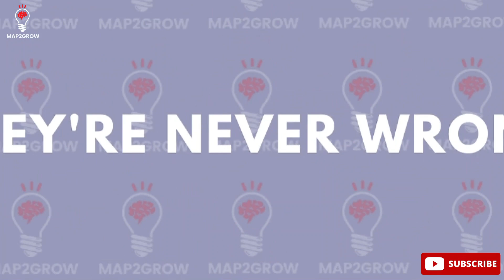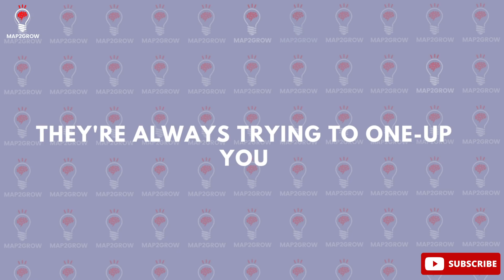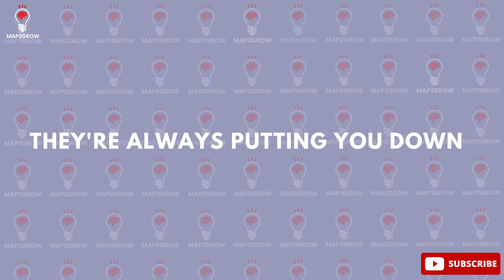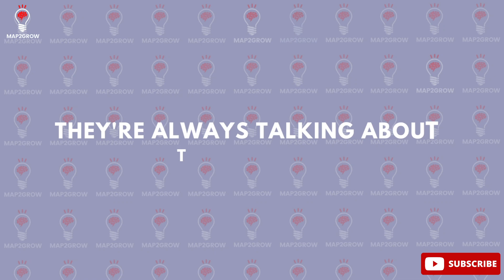8 Signs Your Best Friend is Toxic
Do you feel like you have to put on a persona around your best friend?
Do they make you feel bad about yourself?
Do they always seem to be putting you down?
If so, then they might not be the best friend for you.
It's important to surround yourself with people who make you feel good about yourself, not people who bring you down.

If your best friend is toxic, it's okay to end the friendship.
It's not worth your mental and emotional wellbeing to keep them in your life.
You deserve better than that.

If you have a friend who ticks off most or all of the points in this video, it might be time to reconsider your relationship with them.
A toxic friend can drain you emotionally and leave you feeling terrible about yourself.
If your best friend is toxic, it's time to cut ties and find someone who will make you feel good about yourself.

If you found this video helpful, please like.